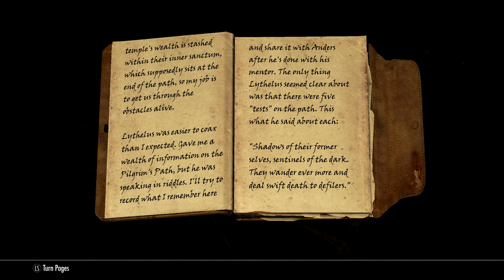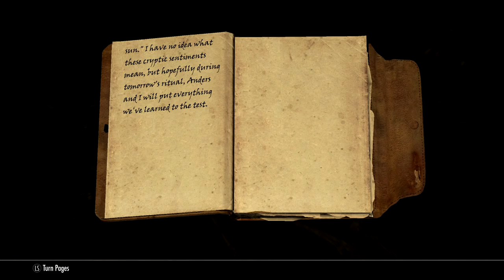Skyrim SE [Modded Vampire] Thieves Guild: Darkness Returns Ep.52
The Elder Scrolls V: Skyrim is an action role-playing video game developed by Bethesda Game Studios. It is set 200 years after the events of Oblivion and takes place in Skyrim, the northernmost province of Tamriel. Over the course of the game, the player completes quests and develops the character by improving skills. The game continues the open-world tradition of its predecessors by allowing the player to travel anywhere in the game world at any time, and to ignore or postpone
the main storyline indefinitely.